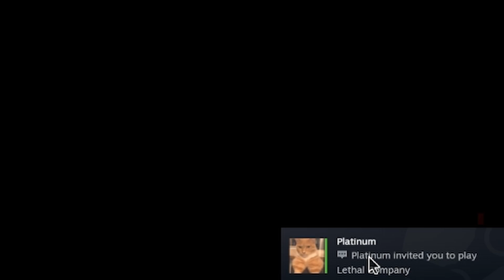lethal company hell